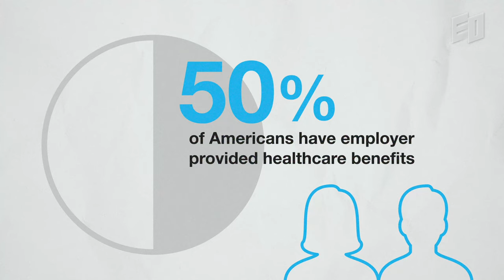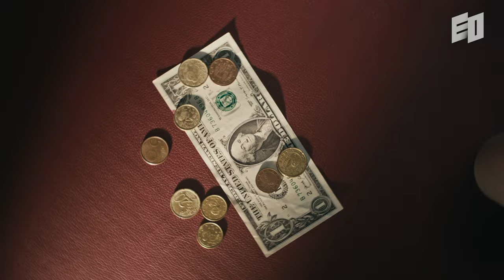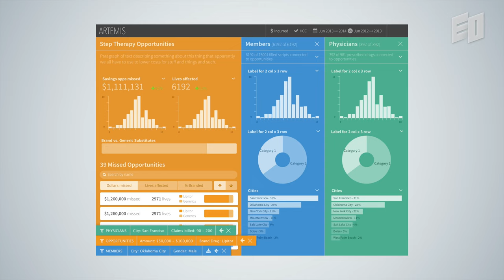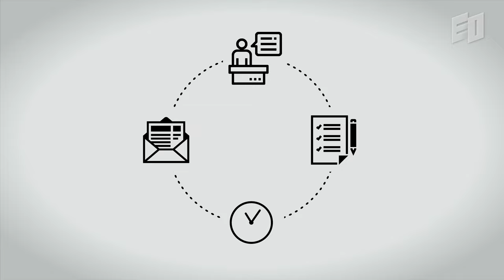Revolutionary Game Changer in the U.S. Healthcare | Grant Gordon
In this captivating interview, we delve into the remarkable journey of Grant Gordon, an entrepreneur changing the U.S. healthcare system. Discover how he navigated through the most conservative industry, defying conventional norms, and reshaping the landscape of Artemis Health.

01:03 Chapter 1: Nurturing a Passion for Healthcare Innovation
02:50 Chapter 2: Revolutionizing the Conservative Market
06:28 Chapter 3: Cultivating Growth

EO Podcast 🎧